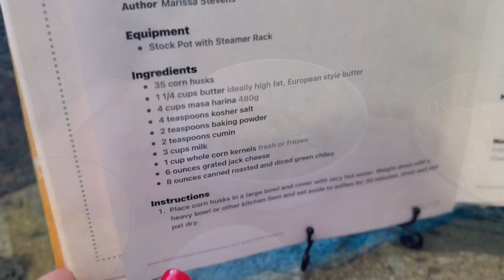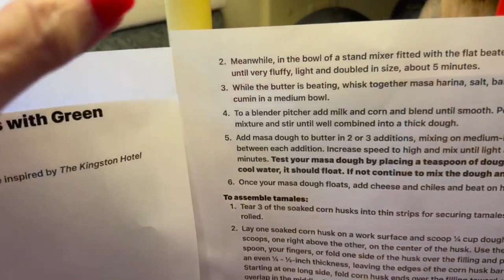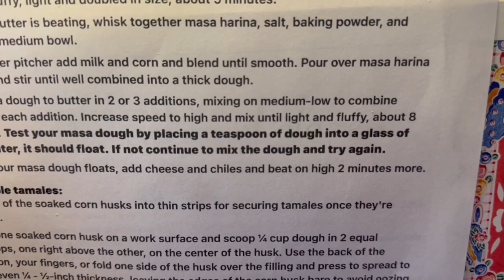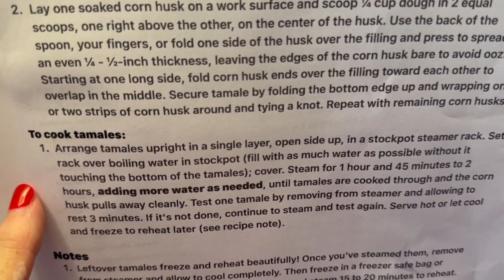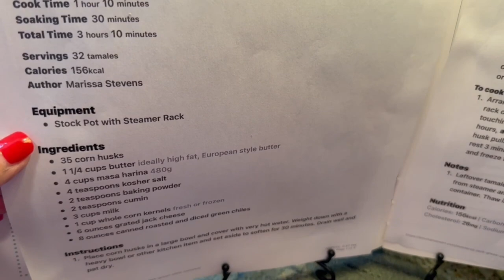HOW I MADE TAMALES|HONORING A TRADITION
Hello, sweet friends...I hope you are enjoying the afterglow of the holiday season. In this video you will see how I made tamales for the first time. ( on my own) I am a bit chatty today since I have been ill with the virus and haven't gotten out to socialize😂and so I ended up talking much more than I had planned. Please feel free to fast forward to the actual tamale making part if you aren't up for the chat...I will not be offended.🥰 Basically what started as a fun project for the holiday turned into an awareness of the importance of keeping and honoring a long held family tradition. I hope you enjoy the chat & video. Happy happy New Year!

Blessings,⭐️
Marcia

💗Psalm 37:4